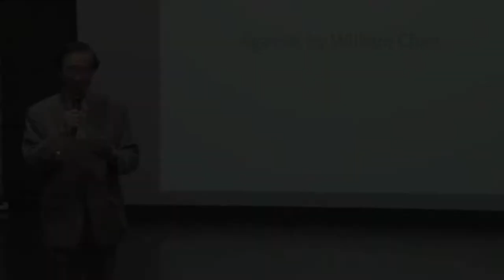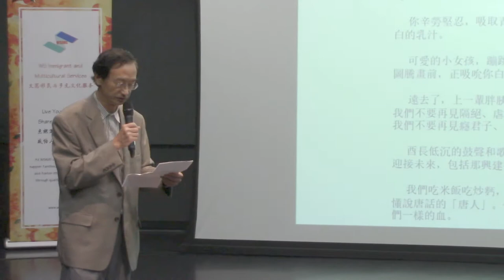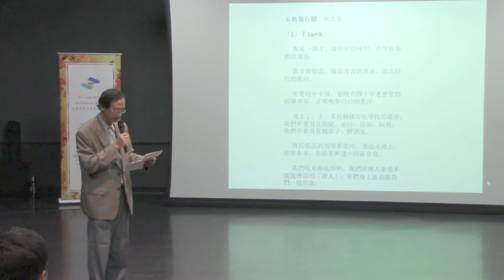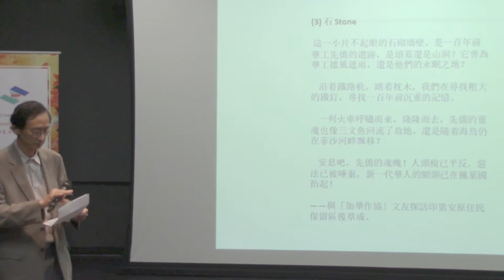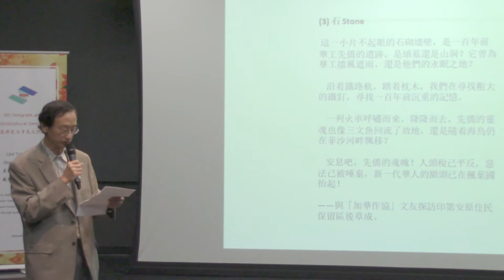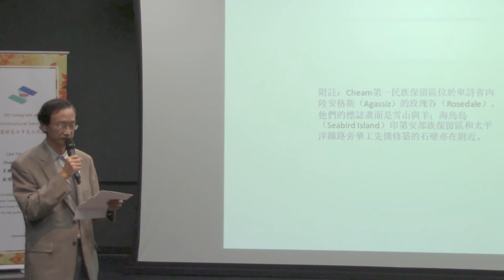2017 Multicultural Ceative Writing Festival Agassiz by William Chen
For celebrating Canada's 150th birthday and Culture Days, for encouraging multicultural creative writing and lightening up community spirit, WS Immigrant and Multicultural Services Society hosted ‘From Far and Wide: 2017 Multicultural Creative Writing Festival’ from 10am to 1pm on September 29 at Richmond Cultural Centre, sponsored by Canada 150, Culture Days, BC Culture Days, City of Richmond, Richmond Cultural Centre and Richmond Public Library. More than 100 people attended the festival despite of the heavy rain.

William Chan, president of Chinese Canadian Writers association, shared his poem Agassiz.